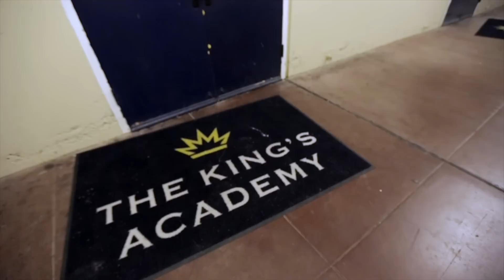SCV:Backstage Winter 2015 Ep. 5 - "Vanguard & Vanguard Cadets Camp Report"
SCV:Backstage is back this winter with new episodes each week covering all four Vanguard programs: the Santa Clara Vanguard and Vanguard Cadets Drum & Bugle Corps, the SCV Winter Guard, and Vanguard Winter Percussion.

and YouTube channel and go behind the scenes and "Backstage" with SCV!